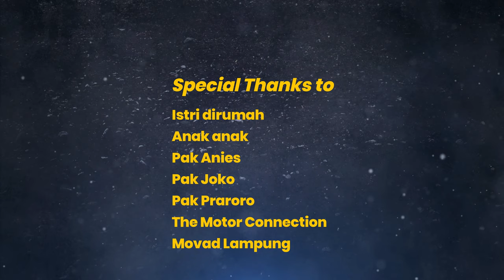Spot Liburan, Kuliner Seru & Indah Di Pantai Krui, Lampung Sambil Naik Motor Vespa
THE RYANS.
selamat bersenang senang, assalamualaikum!
245
Hore Hore (Motorcycle Diaries)